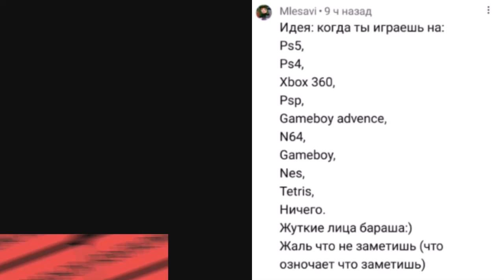ТЫ играешь на:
На чем..